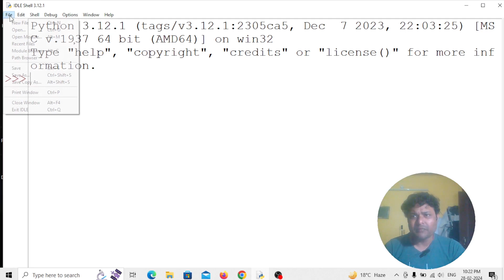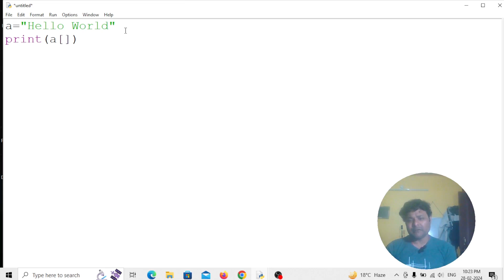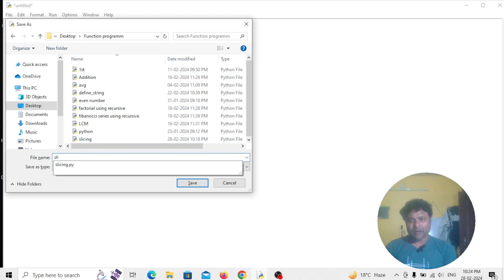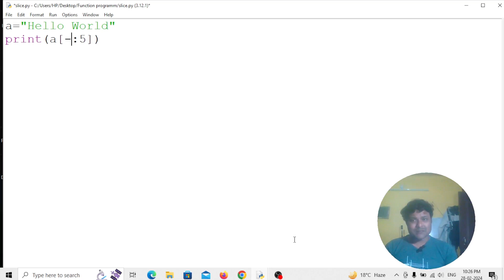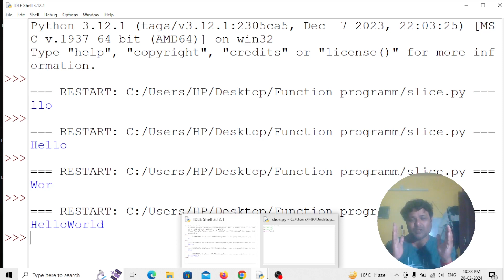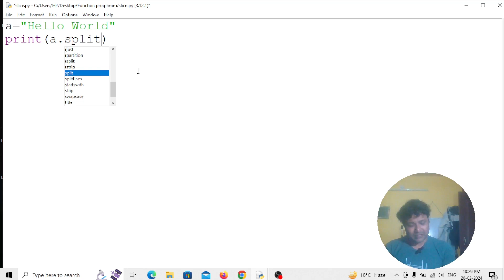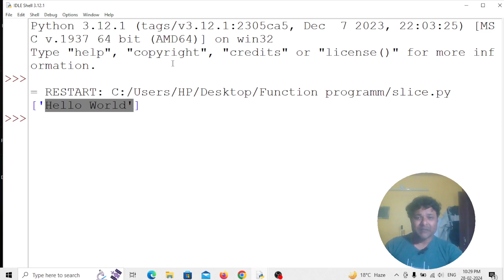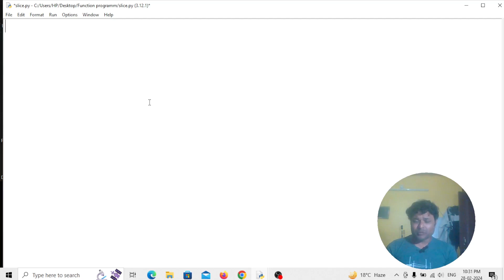Python Tutorial in Bangla | Python Complete Tutorial for Beginners in easy way | String Programming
Python Tutorial in Bangla | Python Complete Tutorial for Beginners in easy way | Python Course | python tutorial for beginners | full course | String Programming Class 2nd Part

In this video you can learn Python String Programming from basic level in easy way or very simple way. This video will help beginners to learn about string with example.

Class Contents are:-
1) Slice String with example.
2) Split String with example.
3) Concatenate String with example.